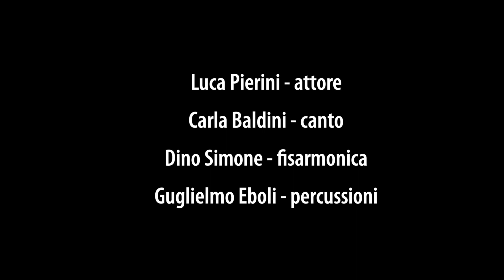Dentro Le Case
Racconto in musica ispirato al romanzo di Sacha Naspini "Le Case del Malcontento"

"Borgo Gorgo", parole di Dario Voltolini • musica di Carla Baldini.
"Monologo del Nencioni" di Cesare Fallavollita.

L'OFFICINA DEL MALCONTENTO
Carla Baldini - canto
Dino Simone - fisarmonica
Guglielmo Eboli - percussioni
Luca Pierini - attore

Videomaker: Francesco Frosolini